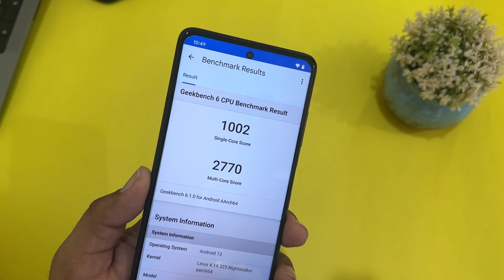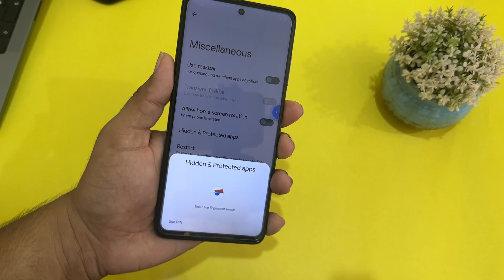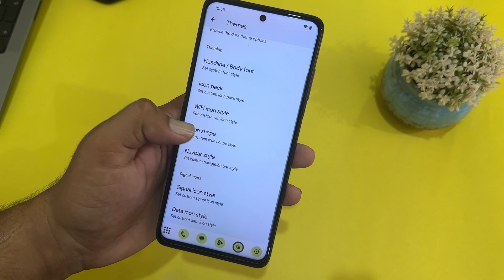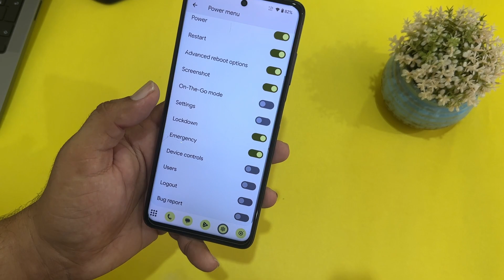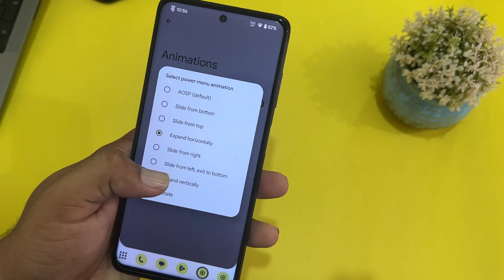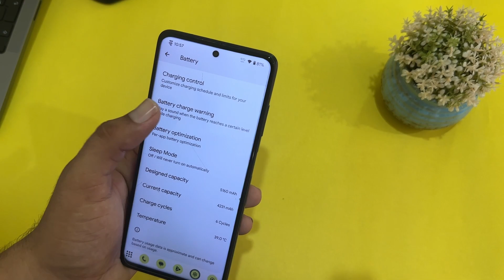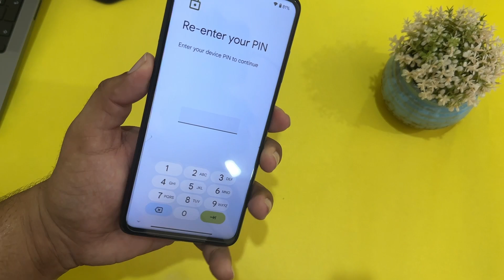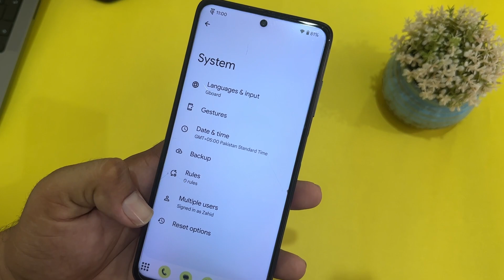Evolution X Android 14 for Poco X3 Pro | Latest Gaming ROM ❤️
Evolution-X v9.0 | OFFICIAL | Android 14.
Updated: 14/06/'24

Source Changelog:
• Fixed circle to search (uninstall Google app updates from app info and update Google app from Play store)
• Add toggleable optional A11 QS Style
• Add QS Panel Styles
• Add brightness slider styles
• Add double tap to ambient pulse option
• Allowed disabling screen capture detection for apps like Snapchat
• Allowed removing restrictions on selecting folders through Android, e.g., "Android/data"
• Enable Hotspot Speed setting
• Misc. Bug fixes, Improve UI/UX Smoothness and scrolling

Notes:
• Pixel launcher by default (Click if you wish to install Evo Launcher)
• Playstore certified by default and banking apps work
• Leica Camera is included
• Dolby Atmos is included

Credits:
• @GXC2356 for kernel
• @Darksten @YOYOBOIII for testing

Follow @PocoX3ProUpdates
Join @PocoX3ProGlobalOfficial